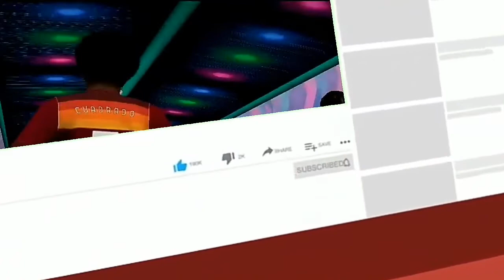"MILAGRE DO STAMFORD BRIDGE" NA SEMIFINAL DA CHAMPIONS! - MASTER LIGA PSP #47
Eae pessoal beleza? Você está assistindo a série de MASTER LEAGUE no EFOOTBALL 2022 EUROPEU PARA CELULAR no EMULADOR de PPSSPP OU PSP e conhecido pelo publico de PS2 e inspirado no BOMBA PATCH, será que conseguiremos alcançar nossos objetivos e sermos CAMPEÕES da UEFA CHAMPIONS LEAGUE e trazer a glória de volta para a cidade roma? Vamos descobrir nessa MASTER LIGA COM A ROMA NO EFOOTBALL 2022 EUROPEU EM HD.
Video de Gameplay do jogo EFOOTBALL 2022 versão para PPSSPP Android.
CANAIS PARCEIROS 👌👍

Link do patch europeu via mediafire da master league e do rumo ao estrelato que eu uso:

Nossa meta de inscritos 🙏: 1000
SOBRE OS MEUS VIDEOS:

📐THUMBMAKER: EU